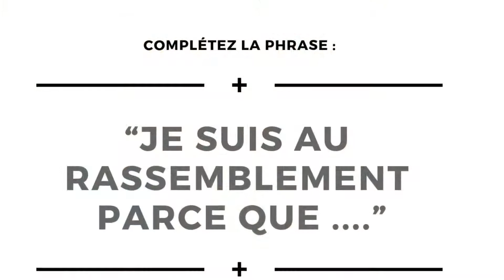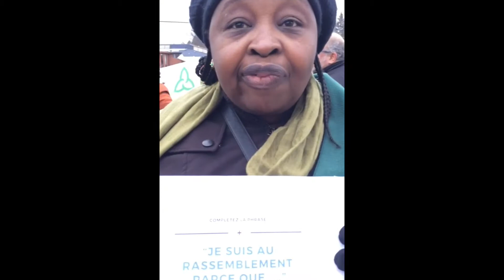TemoignagesManifDec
Témoignage des participants de la manifestation du pour La Résistance du 1er décembre 2018 qui a eu lieu à Holland Landing.
Cette manifestation est l'une des 40 manifestation qui a été organisée à travers l'Ontario pour montrer leur désaccord vis-à-vis de l'annulation du projet de l’Université de l’Ontario français (UOF) et du Commissariat aux services en français.